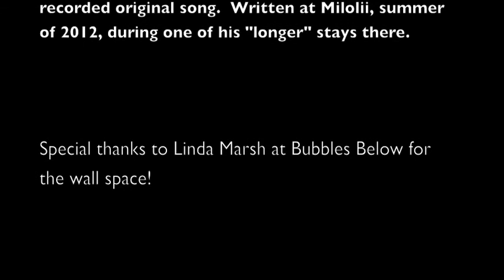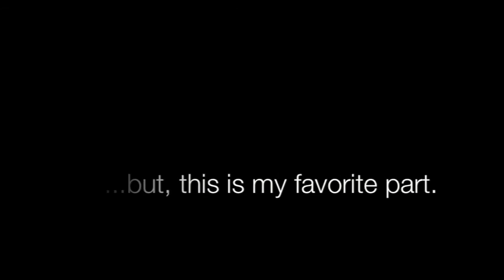Napali Coast, Kauai Mural Painting, Bubbles Below, Port Allen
Painted in two weeks during the summer of 2013 for Bubbles Below Dive Shop.  Located in Port Allen, Kauai, HI.
All mural work, music, and editing by Seth Womble.
And some help behind the camera from Jose Dominguez.